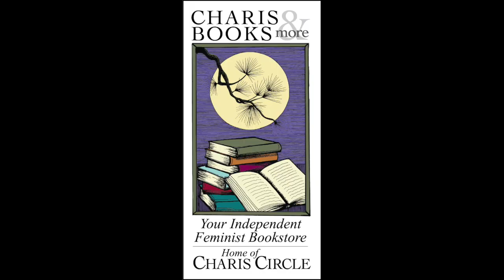MAKING AMERICANS: STORIES OF HISTORIC STRUGGLES, NEW IDEAS, AND INSPIRATION IN IMMIGRANT EDUCATION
Charis and the Global Village Project welcome Jessica Lander in conversation with Crispin Wilondja (Student and Community Engagement Manager at GVP), and Ms. Elise Wiit (Artist-In-Residence at GVP) for a discussion of Making Americans: Stories of Historic Struggles, New Ideas, and Inspiration in Immigrant Education. A landmark work that weaves captivating stories about the past, present, and personal into an inspiring vision for how America can educate immigrant students. Global Village Project is for school refugee girls. The mission is to reactivate the education of refugee girls so they can access the benefits of a holistic education. The heart of GVP's work remains the commitment to advancing educational equity and empowering young women. The vision of GVP is that refugee girls have a safe place to learn and are equipped with the tools they need to surmount the barriers to equity and accelerate their education.

Setting out from her classroom, Jessica Lander takes the reader on a powerful and urgent journey to understand what it takes for immigrant students to become Americans. A compelling read for everyone who cares about America’s future, Making Americans brims with innovative ideas for educators and policymakers across the country.

Making Americans is an exploration of immigrant education across the country told through key historical moments, current experiments to improve immigrant education, and profiles of immigrant students. Making Americans is a remarkable book that will reshape how we all think about nurturing one of America’s greatest assets: the newcomers who enrich this country with their energy, talents, and drive.

Jessica Lander is an award-winning teacher, writer and author. She teaches history and civics to recent immigrant students in a Massachusetts public high school and has won numerous awards for her teaching, including being named a Top 50 Finalist for the Global Teacher Prize in 2021, presented by the Varkey Foundation. Jessica writes frequently about education policy and teaching. She is the author of Making Americans: Stories of Historic Struggles, New Ideas, and Inspiration in Immigrant Education,  a coauthor of Powerful Partnerships: A Teacher’s Guide to Engaging Families for Student Success and the author of Driving Backwards.

Crispin Ilombe Wilondja is the GVP Student and Community Engagement Manager. Crispin is from the Democratic Republic of Congo and became a US Citizen in July 2018. Before coming to GVP, he worked as a refugee resettlement case manager for five years at Inspiritus, where he learned a lot about working with refugee families. With this experience, Crispin now works to build strong bridges between GVP and families. His critical task is to connect family needs to the school and make sure that GVP meets the educational needs of our students in a culturally responsive way. Crispin is also a Lutheran Pastor and serves as Mission Developer of Good Samaritan Ministries in Stone Mountain, GA, working with refugees who are arriving in the US to start a new life. Crispin speaks English, French, Swahili, Lingala, Kikongo, Kirega and Kibembe.

As GVP's Artist in Residence, Elise Witt heads up the Music Team, teaching weekly music classes, preparing student performances for Authors’ Teas, and leading the Global Village Chorus, a select group of students who represent GVP in the larger community. Collaborating with classroom teachers, Elise also writes songs with students about academic subjects of study and areas of interest. In her life outside GVP, Elise’s concerts of Global, Local & Homemade Songs™ and her Impromptu Glorious Chorus™ workshops create and connect singing communities around the globe. Born in Switzerland, raised in NC, and since 1977 making her home in Atlanta, she speaks five languages fluently, sings in over a dozen, and has been a cultural ambassador to South Africa, Italy, Nicaragua, Switzerland, and China. Elise's latest CD We’re All BORN SINGING, is her 12th recording for EMWorld Records, and twenty-plus of her songs have been arranged for choruses and choirs in the Elise Witt Choral Series. She recently released All Singing: The Elise Witt Songbook, with 58 original songs, a few written with GVP students.